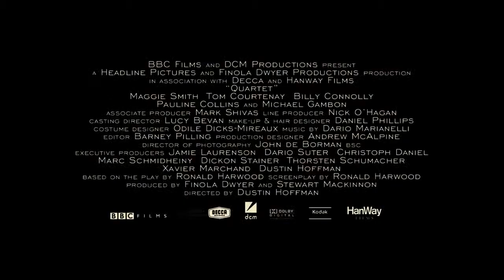El cuarteto - Trailer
Un grupo de viejos amigos que viven en una residencia para cantantes de ópera retirados organizan cada año, coincidiendo con el aniversario de Giuseppe Verdi, un concierto para recaudar fondos que les permitan mantener la casa en que viven. Los problemas surgen con la llegada de un nuevo residente que resucita una antigua rivalidad entre dos divos.